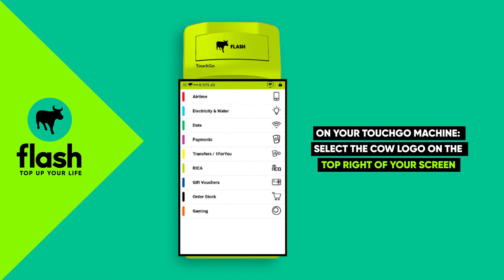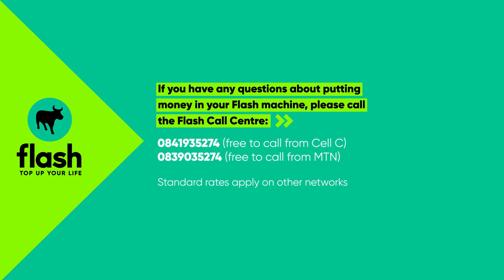How to put money in your Flash machine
To start trading, you will need money in your Flash machine. This allows you to sell products to your customers.

To top up, you will need to buy a Flash voucher. This is either a slip from a physical shop or kiosk or added to your Flash machine directly by EFT.

You can top up your Flash machine 3 different ways.

1. Directly at a Flash Kiosk:
Call the Flash Call Centre to find your nearest Flash Kiosk (Number at bottom of article).

2. Buy a Flash voucher from a Flash Top Up partner shop:
a. PEP
b. PEPcell
c. Shoprite
d. USave
e. Checkers
f. Ackermans
g. Dunns

With a Flash voucher, you will need to top up your machine yourself.

On a TouchGo machine:
• Click the cow icon on the top right of your screen
• Select Top Up Flash
• Enter your voucher number and press Redeem

On a FlashGo machine:
• Enter *130*3621*VoucherPIN#

3. A direct EFT or cash deposit at a bank
a. Nedbank EFT or ATM
b. Absa EFT or ATM
c. FNB EFT or ATM

When making an EFT or ATM deposit, remember to use your Flash number as your reference.

To find your Flash number on your TouchGo machine:
• Go to the top left menu
• Select My Flash
• Select Balances
• Your Cell number is your Flash number

To find your Flash number on your FlashGo/MoovaGo machine:
• The number in the middle of your home screen is your Flash number

If you have questions about putting money in your Flash machine, call the Flash Call Centre:

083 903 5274 (Free to call on MTN)
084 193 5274 (Free to call on Cell C)